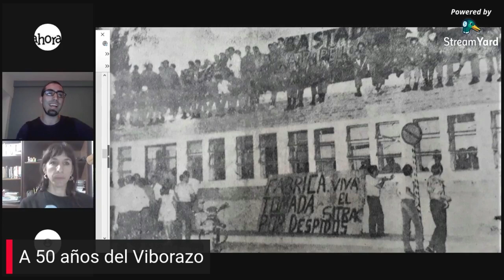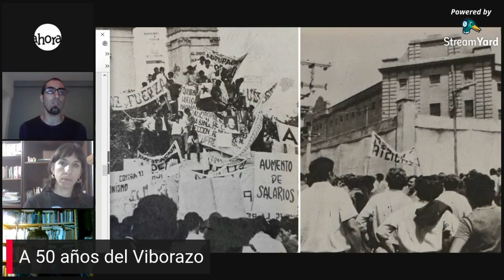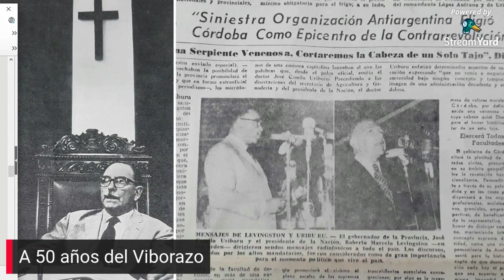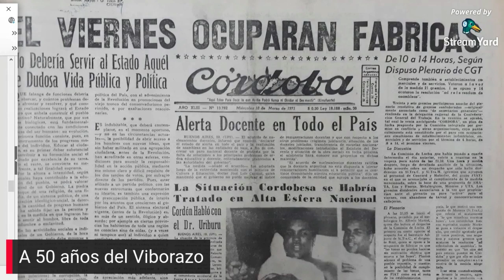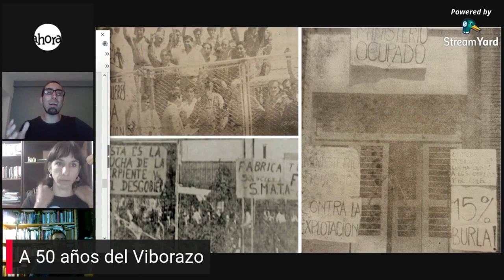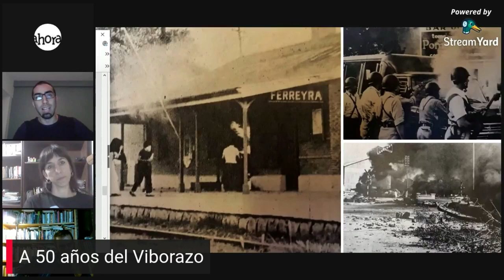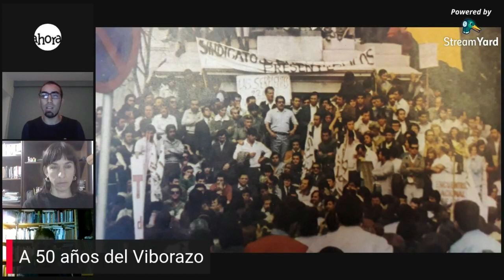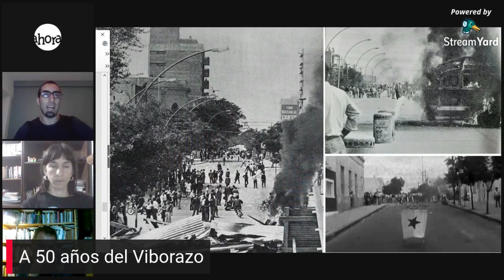Conversatorio: A 50 años del Viborazo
Conversatorio a 50 años del Viborazo o segundo Cordobazo. Participan: Rodolfo Laufer, María Laura Ortiz y Fernando Aiziczon